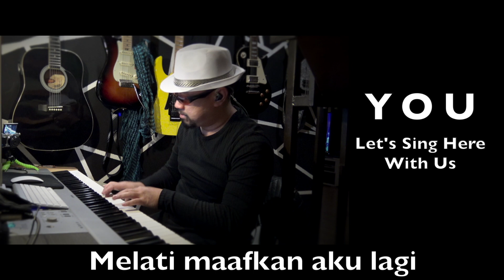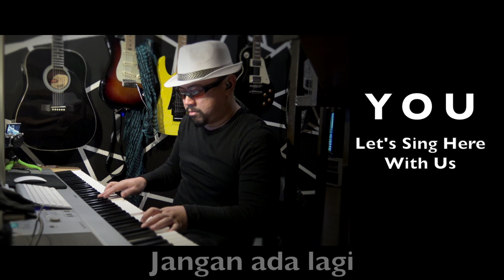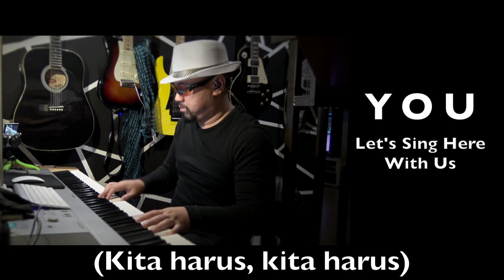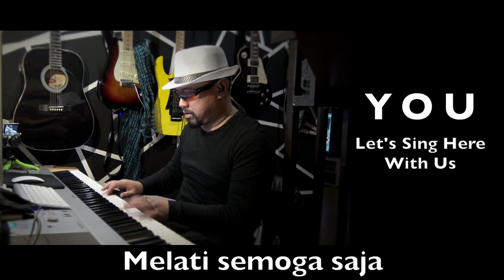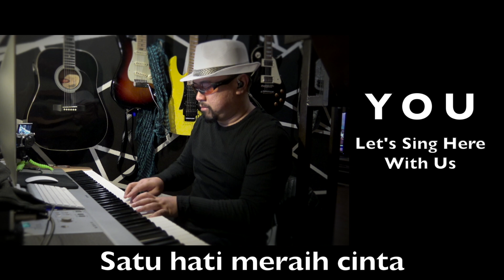Satu Hati (Slow Version) Piano & Violin - Dewa 19 - Real Instruments Cover - No Vocal - Karaoke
Aslinya... merinding dengerinnya.
Buat Baladewa dan generasi T.U.T nya.. yuk kita cooling down pake versi slownya Satuhati dari Dewa19.

Kolaborasi dengan Adi Santosa.

Lagu (Original) : Satu Hati
Artist : Dewa 19
Album : Terbaik - Terbaik